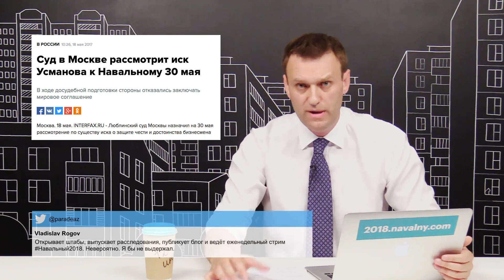Навальный: Усманов, я уверен в своей правоте!